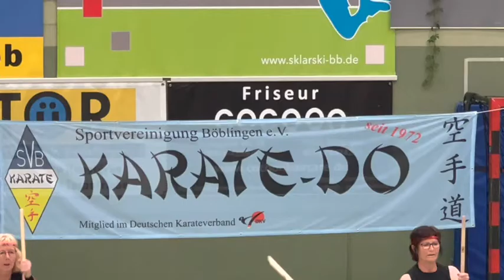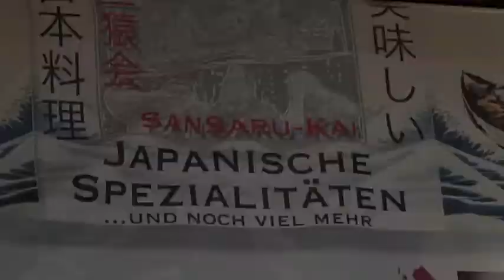50 Jahre Abteilung Karate in der SV Böblingen - Jubiläumsfeier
Die Karateabteilung der SV Böblingen hat im Juni 2022 einen wunderbaren Event zum 50jährigen Jubiläum der Abteilung gefeiert. Hier seht ihr die Vorführungen der vielen verschiedenen Trainingsgruppen, vom Anfänger Minis bis zum Nationalkader Athleten.